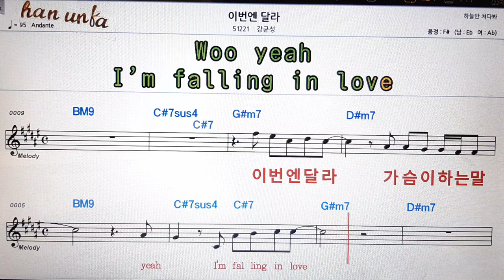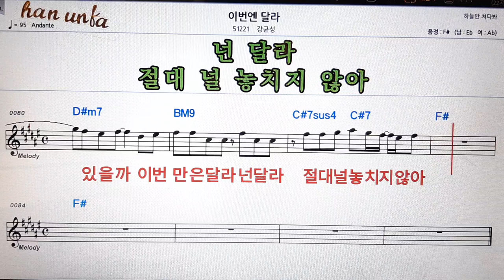이번엔 달라/강균성👍노래 반주, 코드 악보,가라오케💋Karaoke*Sheet Music*Chord*MR